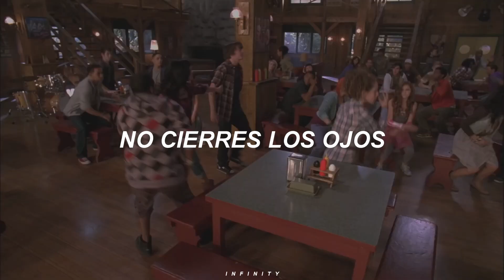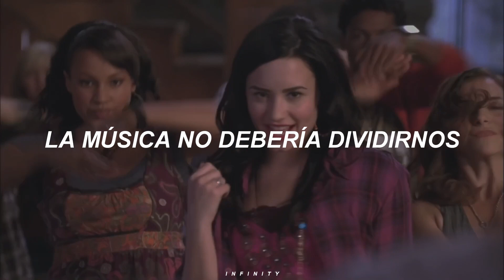Camp Rock 2 - Can't Back Down [Español].